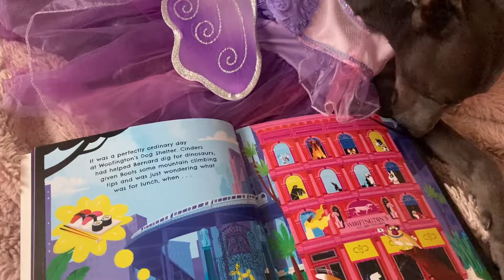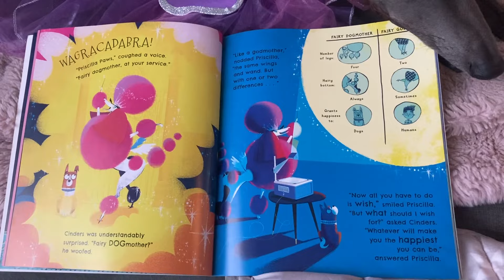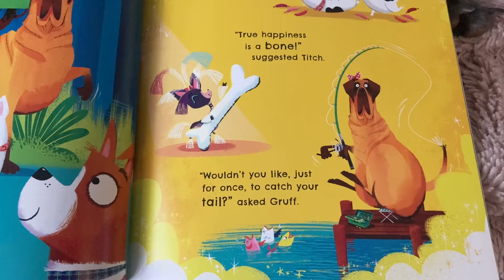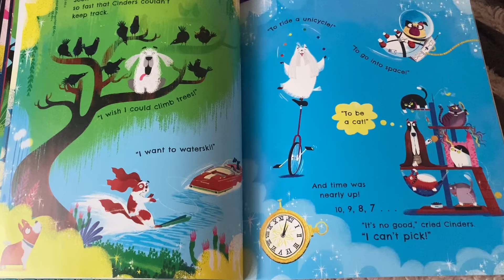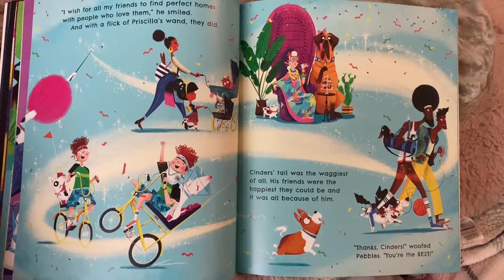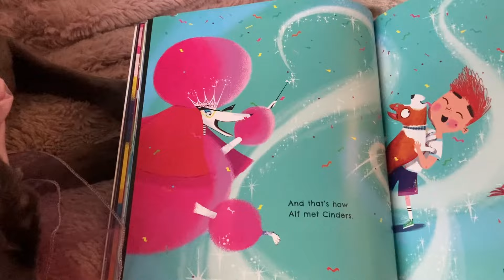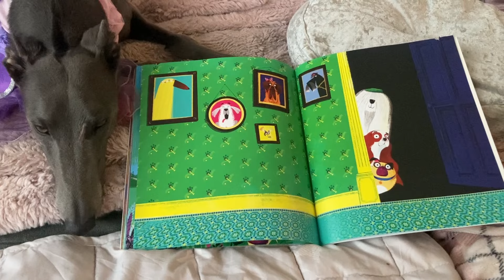THE FAIRY DOGMOTHER children’s book read aloud with school dog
For World Book Day 2024 Fairy the school therapy greyhound dresses up as the main character from the book ‘The Fairy Dogmother’ and reads the story.